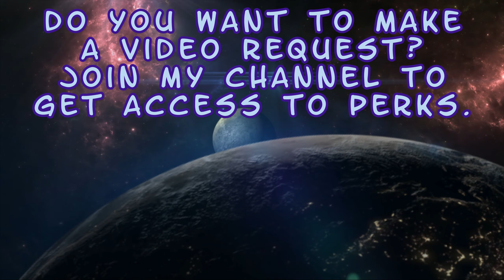Cassie Cage v Baraka - Kasual Online Match - Mortal Kombat 11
Enjoy! :D